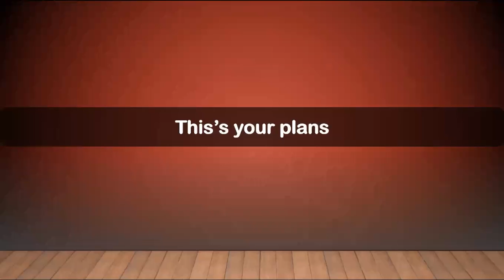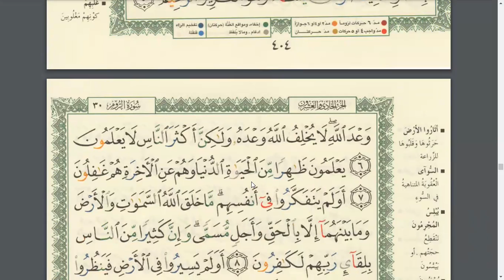Eaalim Arman Fatir ayat 1 to 7